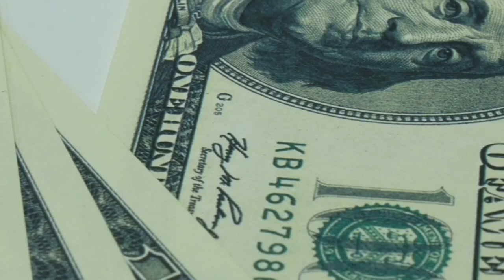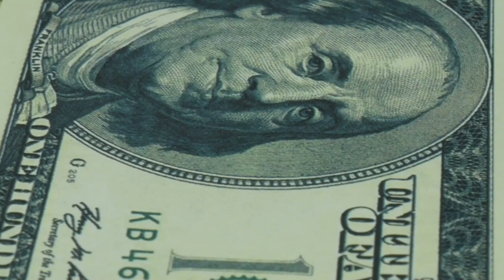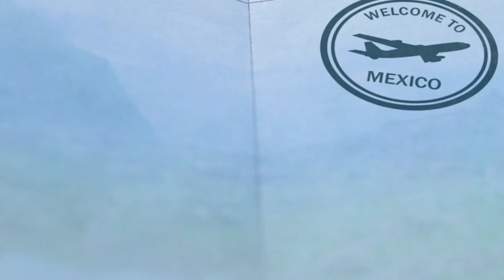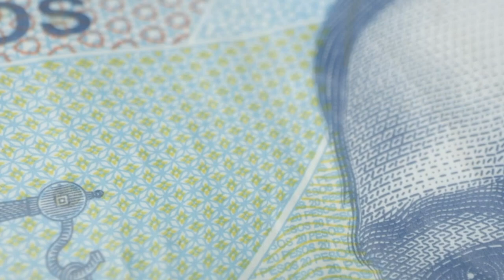How Powerful is Mexico?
This video will access Mexico's ability to potentially become a great power. With a large population, economic ties to both the USA and Latin America, a large agricultural sector, a growing manufacturing sector and a rich history and culture, Mexico is making a name for itself.
This video may cover: Mexico, the Olmecs, Maya, Mayans, Zapotecs, Toltecs, Aztecs, Mexico City, the Spanish Empire, Heranado Cortez, Montezuma, the Mexican desert, Yucatan, Chiapas, Columbus, Creoles, Mestizos, indigenous peoples, Indians, natives, Spanish conquest of central American and Latin America, south America, the USA, United States, Mexican Indendence, Mexican empire, Mexican flag, Cinco de Mayo, Catholic Church, Spanish language, corn, tortillas, Mexican food, Mexican cuisine, the American Mexican border, Juarez, Tijuana, Guadalupe, Christianity, Veracruz, economics, politics, the Mexican revolution, liberals, conservatives, Poncho, Mexican Constitution, World War 1, World War 2, democracy, capitalisms, NAFTA, North America, El Salvador, Honduras, Guatemala, Costa Rica, Panama, Canada, US, Latin American, factories, avocados, farming, free trade, free trade agreements, Donald Trump, Build a Wall and the non- Mexican Taco Bell.